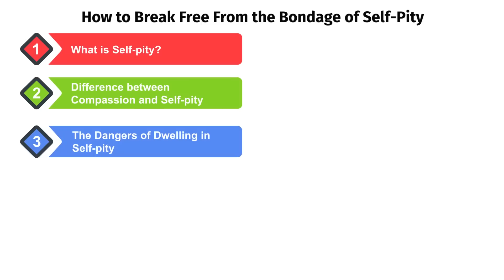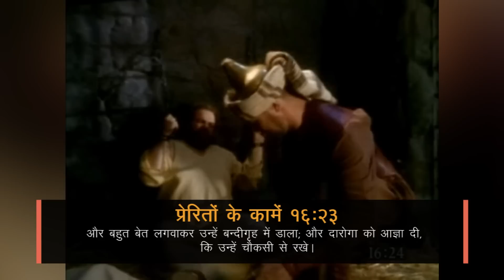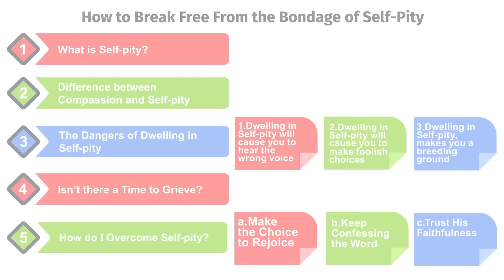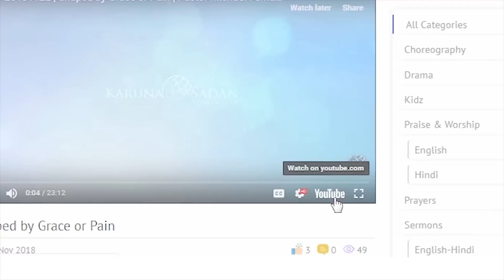20200801 | KSM | How to Break Free From the Bondage of Self Pity | Pastor Michael Fernandes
When one indulges in self-pity, he or she is not feeling sorry for anybody else. They are feeling sorry for themselves. Self-pity is all about what has happened to me, poor me, nobody loves me and so forth. Learn to break the bondage of self-pity

Every Tuesday, Thursday & Saturday @ 7pm (IST)